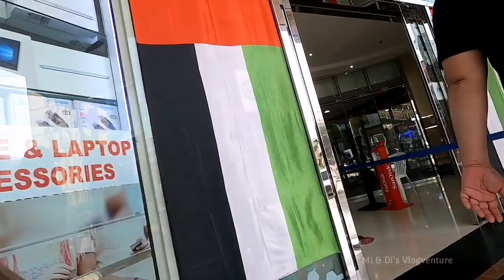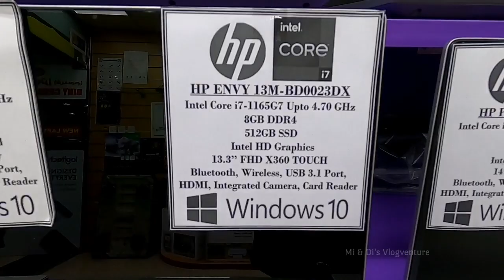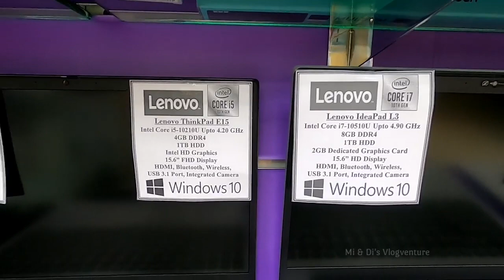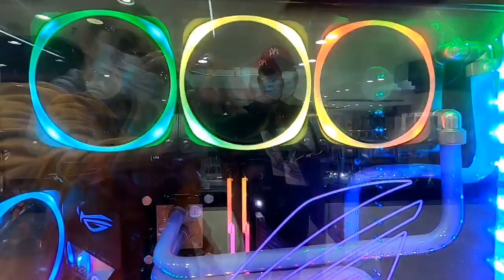Al Ain Center - Computer Plaza Walk Tour | A Haven for PC Gaming Enthusiast in Dubai 2021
If you are into building your own gaming PC, rig upgrades, laptop, Xbox, Play Station and  mobile repair. This is the best place to visit and buy.  Located in Bur Dubai, near Al Fahidi Metro Station.

HIT THUMBS UP BUTTON AND SMASH THAT BELL ON,
COMMENT AND YOU WILL RECEIVE 10-YEARS OF AMAZING LUCK !!!